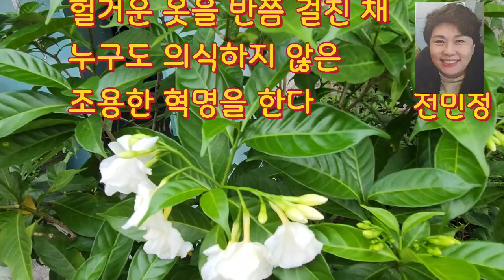율리안나의힐링채널.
전민정 시인님의 시를 함께 합니다.